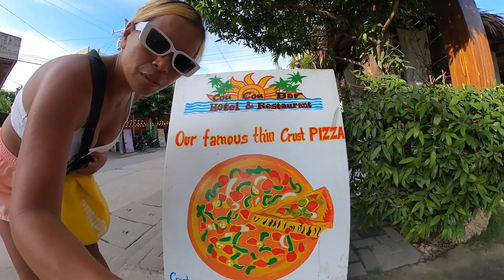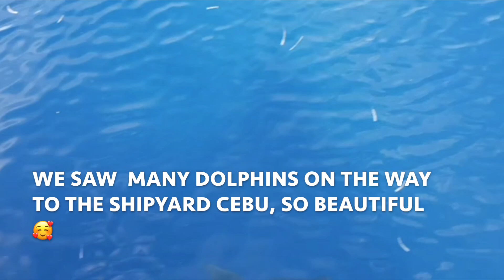DAY 04 ON THE SEA WITH CATAMARAN - FINALLY WE MADE IT TO OUR DESTINATION / PHILIPPINES